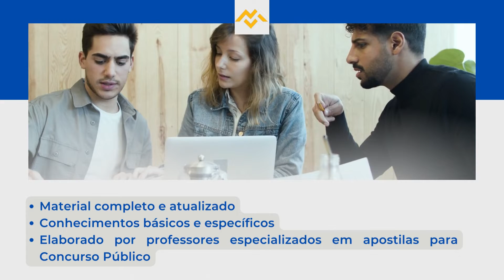Apostila CÂMARA DE TAUBATÉ SP 2022 Auxiliar Legislativo de Operações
No estado de São Paulo, a Câmara Municipal de Taubaté anunciou a abertura de dois novos Concursos Públicos, com o objetivo de preencher, ao todo, 15 vagas, além de formar cadastro reserva, com profissionais de nível médio e superior.

Os interessados podem se inscrever, no período das 16h do dia 27 de julho de 2022 o dia 25 de agosto do mesmo ano, no site da FGV. A inscrição só será validada mediante pagamento de taxa que varia de R$68,00 a R$98,00.

➔ Cadastre-se para receber atualizações de todos os concursos 2022. Concurso CÂMARA DE TAUBATÉ SP 2022  👇